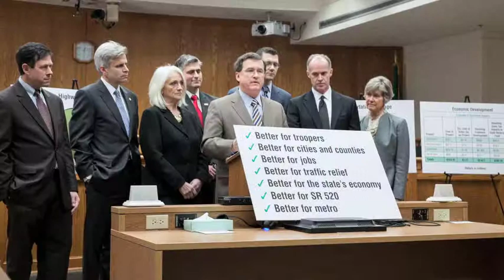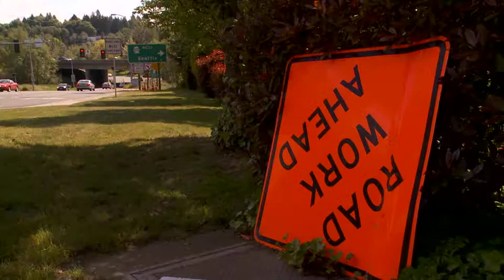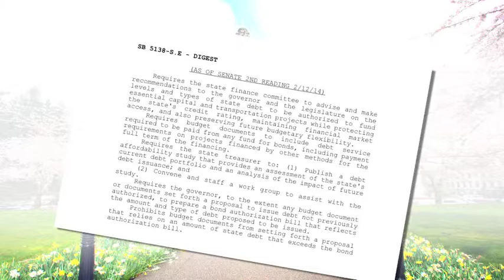Sen. Parlette's Video Update -- Week 5, 2014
Sen. Linda Evans Parlette, R-Wenatchee, reports from the state Capitol in Olympia on Week 5 of the 2014 legislative session.